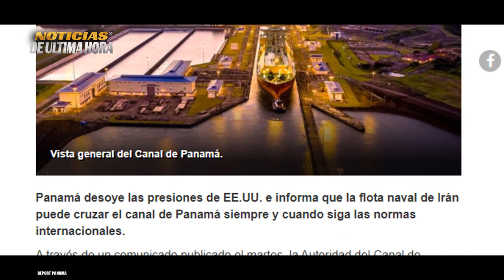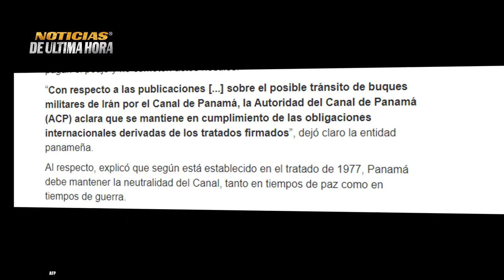🚨ÙLTIMA HORA :PANAMÀ DESAFIA ORDENES DEL NORTE Y RATIFICA PASO DE BUQUE IR4NIES .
noticias usa
news today
war russia ukraine zelenski
noticias ugledar
noticias soledar
compra himmarsrussia
noticias telemundo hoy 8febrero 2023
noticias de colombia hoy 8 febrero 2023
submarino rusia
submarino otan